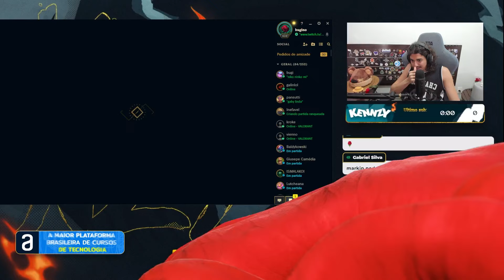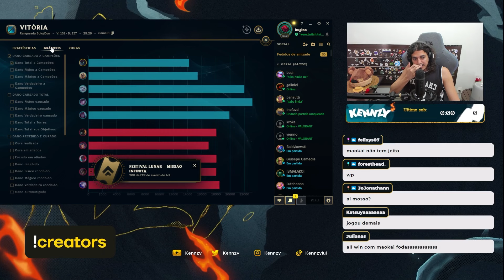É IMPOSSIVEL PERDER JOGANDO COM ESSE CAMPEÃO